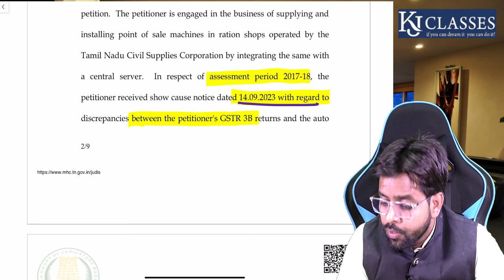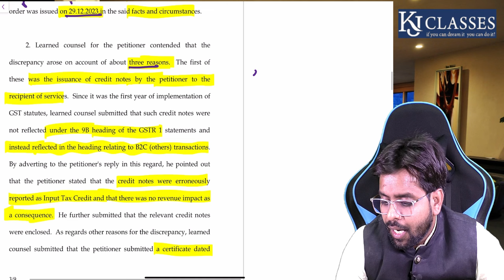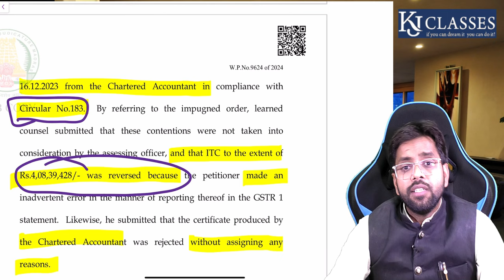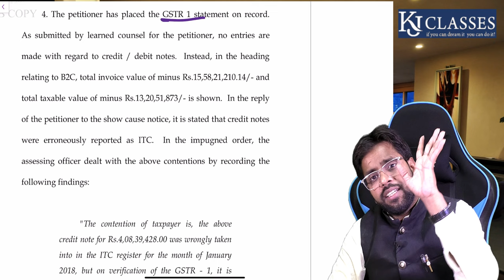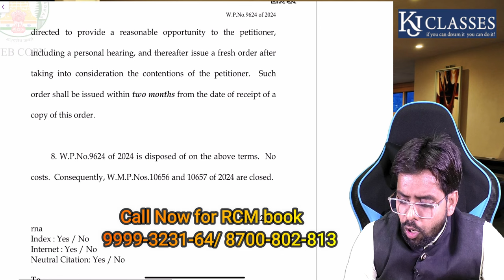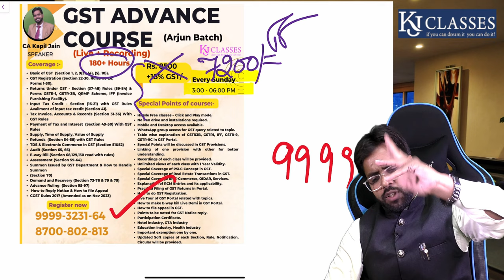CA Certificate का बड़ा फायदा High Court ने ITC Allow किया